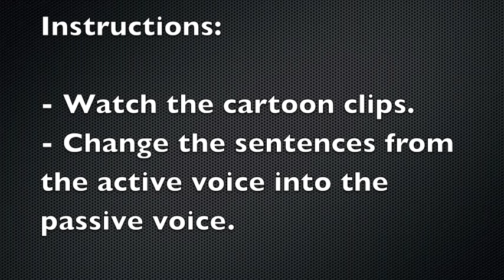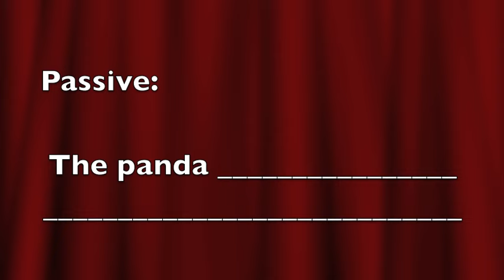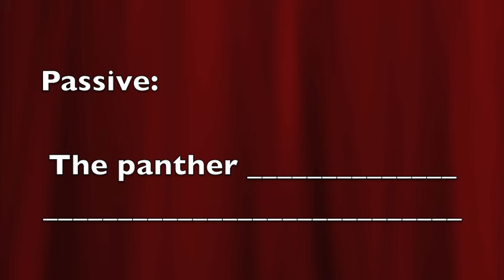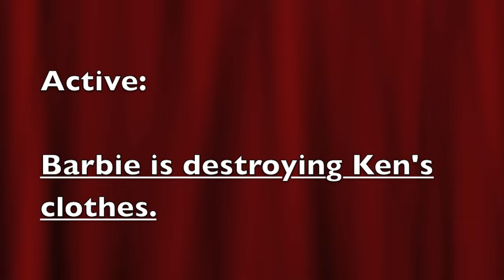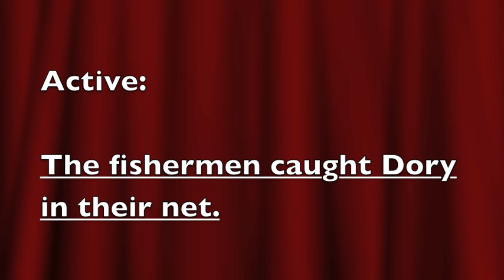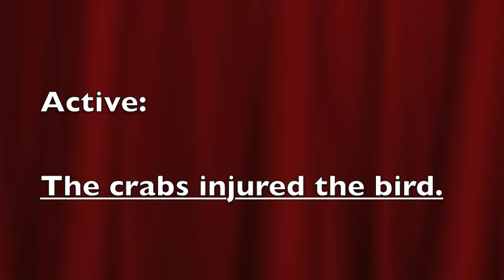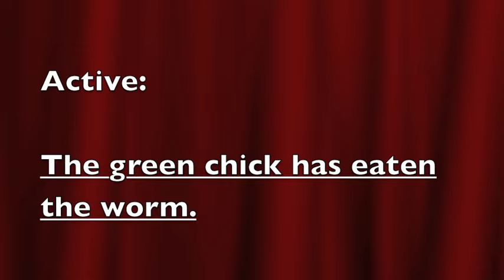Cartoon Descriptions Activity - Passive Voice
Practise your English with this fun video activity. Use the passive voice to describe what happens in each clip.